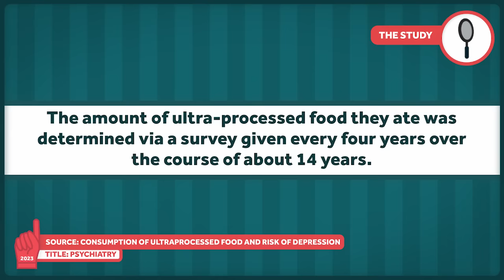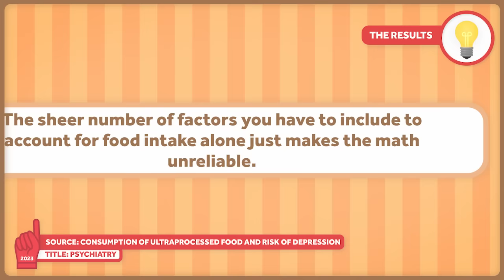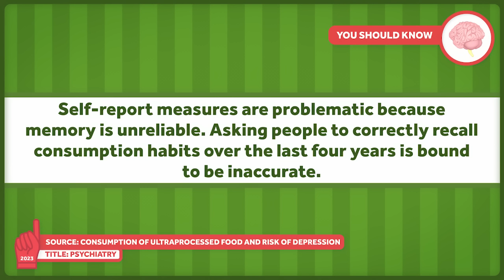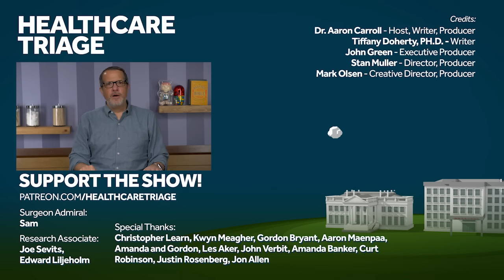Do Processed Foods Lead to Depression?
Healthcare Triage is no stranger to dissecting studies about processed foods, but we were recently alerted to a study linking them to depression, and since we haven’t dissected that yet, that’s the topic of this week’s Healthcare Triage.

Other Healthcare Triage Links:
2.
3.
4. Aaron's book "The Bad Food Bible: How and Why to Eat Sinfully" is available wherever books are sold, such as Amazon